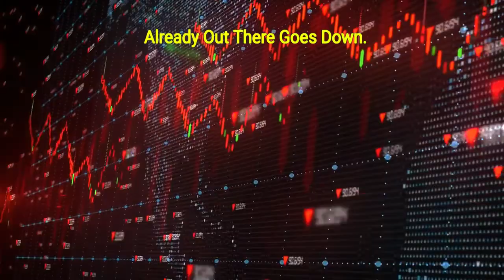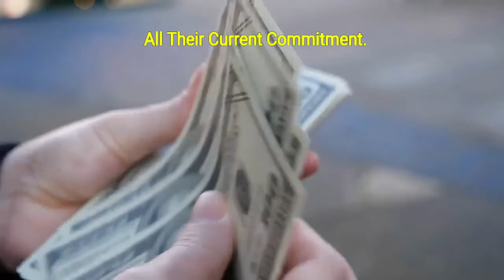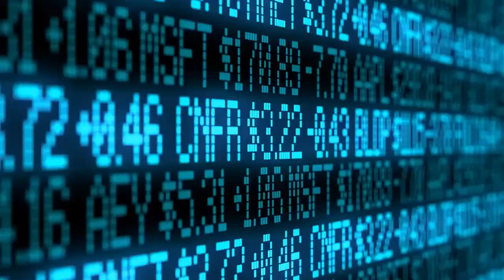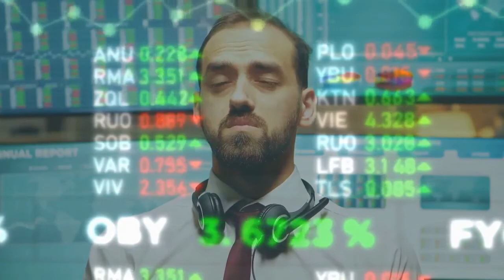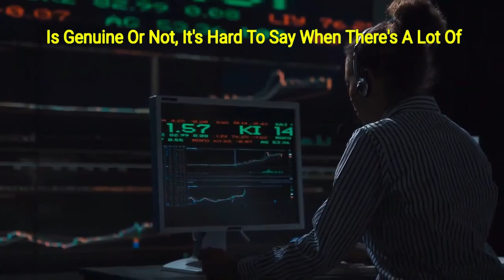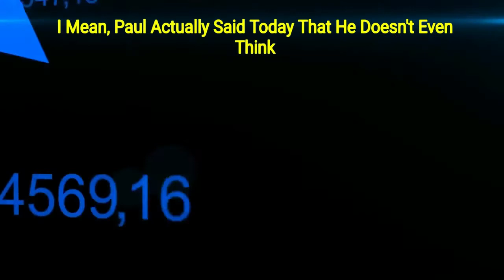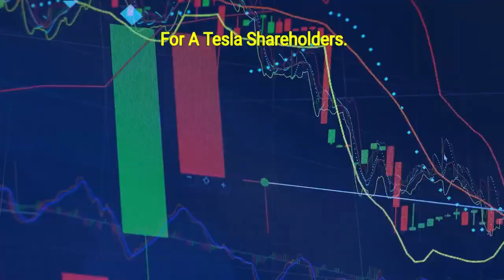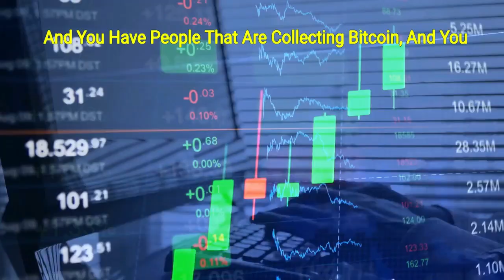The Worst Financial Crisis EVER is Almost Here :Peter Schiff | Many Will Lose EVERYTHING After This!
Peter Schiff is an American stock broker, financial commentator, and radio personality. He is CEO and chief global strategist of Euro Pacific Capital Inc.

👉 Check out also our more inspirational videos:

✅ Jim Rickards Believes 97% Will Lose Everything As The BIGGEST Economic Crisis IS HERE!! It's Worse..

✅ Lyn Alden "Believes 97% Will Lose Everything As The BIGGEST Economic Crisis IS HERE!" | Lyn Alden

This YouTube channel is all about uplifting your spirits. It’ll be filled with inspirational videos, motivational videos, and much more!

Motivational speaker Tony Robbins recommend that when you’re feeling down, recite something that motivates you. You should keep going, and never stop, you owe that to your life.

Life Success Desires makes these videos with the intention of educating others in a motivational/inspirational form. Our understanding is that it is in correlation to Fair Right Use, however, given that it is open to interpretation, if any owners of the content clips would like us to remove the video, we have no problem with that and will do so as fast as possible. Life Success Desires makes these videos with the intention of educating others in a motivational/inspirational form.